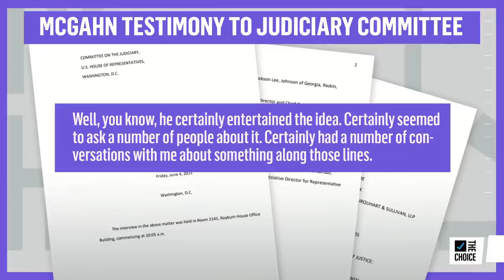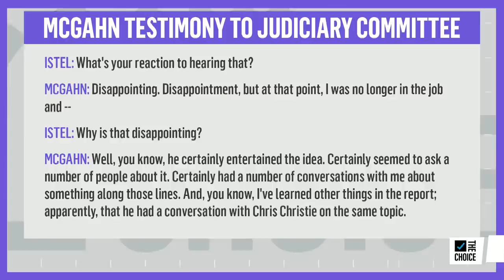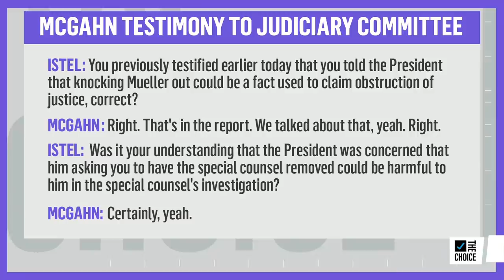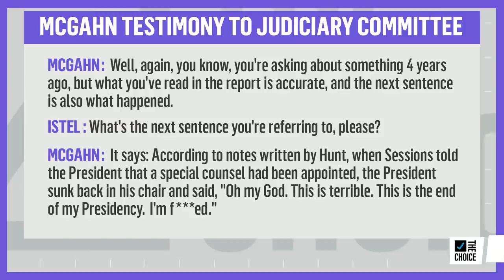Testimony From McGahn Shows How Trump Tried To Obstruct Justice | The Mehdi Hasan Show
2 years after he was subpoenaed, Democrats question former Trump White House counsel Don McGahn. Barb McQuade explains what his testimony means now that Trump is out of office.